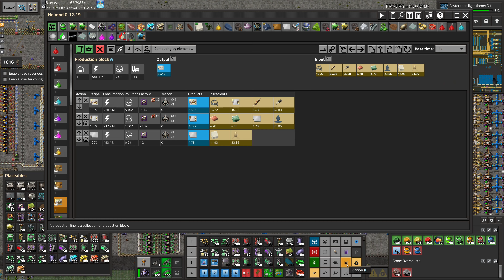[Factorio] Angel/Bobs Ep 381: Deuterium Power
Let's see what these deuterium reactors can do! Also let's upgrade our oil production.

Greetings. :) With the release of Factorio 1.1, it's the perfect time to start a new Angel/Bob's playthrough, this time in 4K! I'm changing my editing style a little bit so I show more with less episodes (and editing time!) But don't worry, I'll be covering all the smaller details as I did in the previous series to help you make sense of it all. :D

If you thought the stock game was complicated, Factorio with these mods is 10x crazier. They dramatically expand the production chains, and offer an almost incomprehensible amount of research options. One of the biggest mods is Angels.  Primarily dealing with resource refining, they dramatically expand the amount of steps needed to process resources, as well as introducing many byproducts which must be thoughtfully managed.  The other big mod is Bobs.  These expand upon the manufacturing side of your factory, adding many new elements to process, higher tier machines, and complex recipes.

There's lots of smaller mods in play as well. One notable mod is AAI Industries, which adds new parts for the early game, and makes the burner stage more meaningful by requiring research for electric machines. Science Cost Tweaker makes the recipes for science more complex and takes advantage of the special resources from the other mods, as well as increase their total resource cost.  Finally I want to mention Space Extension, which expands the end game, requiring many rocket launches to construct a new spaceship in orbit, so that the hero can finally escape the Biter's planet. Megabase, here we come.  :D

There's some UI mods as well, the most notable is Helmod, which is used calculate complicated production chains. It's a little tough to use, but don't worry, I'll be using it extensively and explaining how to set it up along the way. Also the nights are a lot darker and longer due to Clockwork, which allows you to fully customize the night cycle. I have mine set to 30 minute days with 15 minute nights, fast dawn/dusk cycles, and pitch black nights.

In Factorio you're stranded on an alien world populated by dangerous "Biters." In order to survive you need to mine resources, research technology, and build a rocket to escape the planet. This task is too monumental for your bare hands. You'll be applying your logic and creativity to build a unique factory composed of many machines that will labor away on your behalf.  But you are not alone. The Biters are a constant threat requiring you to build up your defenses. The best part of the game is how you unlock many forms of automation, which saves you time to work on more important tasks. Each new technology fundamentally changes how you build the factory, which requires constant self improvement on your part. There is a large learning curve, but that's the fun of it!  ^_^

The game is well-supported by it's developers, and there is a thriving modding community with an endless amount of mods to extend your enjoyment of the base game.